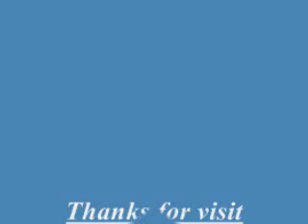Plumbing Pipe leaks Orlando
Emergency Services 24 professionals are quick to respond to plumbing and water leak detection emergencies in Orlando. We are available 24 hours 365 days a year.